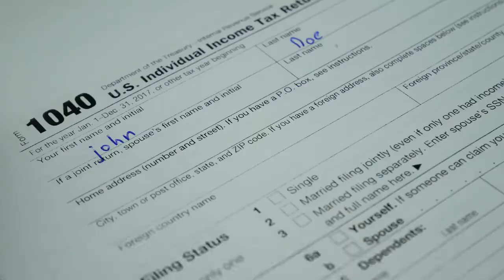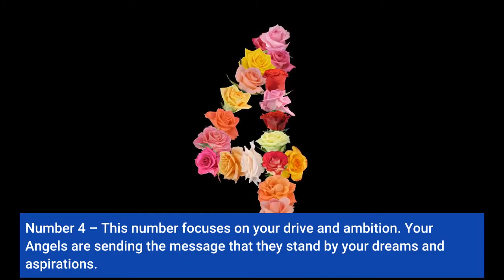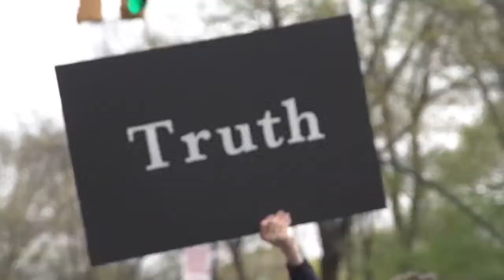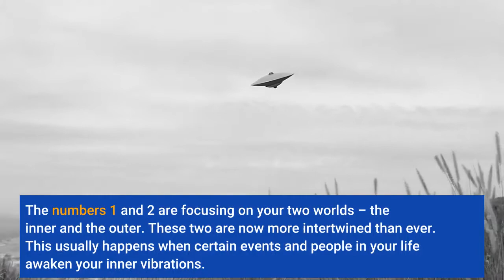1244 Angel Number | Meaning & Symbolism Explained - ⚠️ WARNING ⚠️WATCH THIS | Angel Numbers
1244 Angel Number.

The Significance of the Number 1244.
Each Angel number carries a unique message. There’s also a slight difference between seeing an individual number and a number sequence.
Now, let’s talk about the many aspects of the angelic number sequence 1244.

The Meaning of Each Individual Number in 1244.
The Angelic number 1244 consists of 3 numbers: 1, 2, and 4.
Although every individual number carries a different meaning, when the numbers appear in a sequence they connect the separate meanings into a single life purpose.

To approach this number, you need to delve into the depths of the angelic realm. This means that you need to explore all the possible numerical combinations of this number. Only then will you discover the message from your angelic guides.

Let’s talk about the significance of each.
Number 1 – Your inner self is close to the spiritual world. You’re creative and independent and you should pay attention to the images in your mind. They should drive you to make changes.
Number 2 – Don’t avoid others. You need to bond with the people in your environment. Your spirit guides will guide you toward the right people.
Number 4 – This number focuses on your drive and ambition. Your Angels are sending the message that they stand by your dreams and aspirations.

Number 12 – The combination of these two numbers focuses on your relationships. Use your unique spark and talent to draw people towards you so that all sides can benefit.
Number 44 – The double 4 confirms that you’ve chosen the right path. It’s a sign from your Angels that you’re fulfilling your purpose. Keep working hard and you’ll overcome the challenges of your life.
Number 124 – These three numbers signify change. They’re directing you to another path and a different life purpose. With 124, it’s crucial to establish communication with your spirit guides.

Number 244 – Also known as the “number of truth,” this combination means that you’re on a path of discovery. It focuses on others as much as on you, as it directs you to the big realizations. Maybe somebody is hiding something from you? The signs are there.
Finally, the angelic number sequence 1244 focuses on three important things: creativity, commitment, and your journey. Also, it implies that you should pay attention to the other souls in your life.

Overall, this is a powerful number that you shouldn’t take lightly. Instead, you should pay attention to the messages that you receive, as they may help define your path.
What 1244 Means for Your Life.
Angelic numbers don’t appear randomly, even if it sometimes seems like it. If you start to notice a specific repeating number such as 1244, you shouldn’t chalk it up to coincidence.

It’s a sign from your Angels that you need to open your mind and work hard. Usually, it indicates that you’re on the path to discovering something huge. Specifically, it has to do with the people in your environment.

The numbers 1 and 2 are focusing on your two worlds – the inner and the outer. These two are now more intertwined than ever. This usually happens when certain events and people in your life awaken your inner vibrations. And, since most people resist change, this awakening may appear challenging at first.

The person bringing challenges into your life may be a friend, love interest, family member, or even an enemy. Your creative mind is trying to find a way to battle these changes, but they’re affecting you in more ways than one.

The number 12 indicates that it’s high time to enhance the quality of relationships in your life. Build your relationships on a solid and righteous foundation and give them purpose. Try to fix the broken relationships, and don’t be afraid to let them go if that’s not possible. Don’t hold grudges and focus on the road ahead.

This Channel is dedicated to Numerology. Numerology Simply means the study of numbers in your life. It is based on the idea that the universe has been broken down and we are left with basic ideas such as numbers. And that these numbers have a deep meaning to them. This Channel was created to help you understand Numerology and the meaning of Numbers and also how these numbers affect your life.